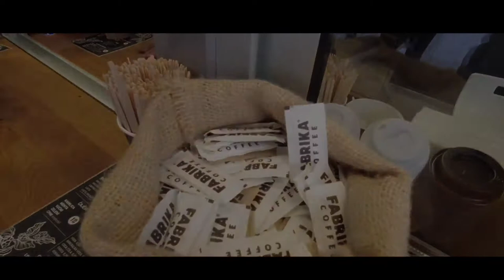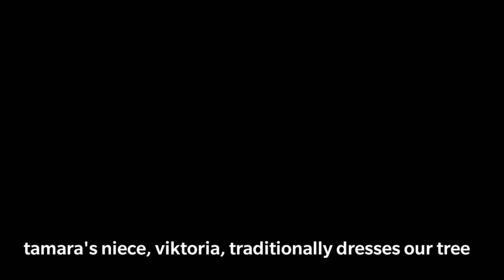New Coffee Outlet in Banja Luka, Fence Project Update